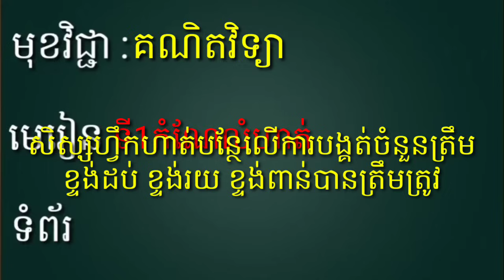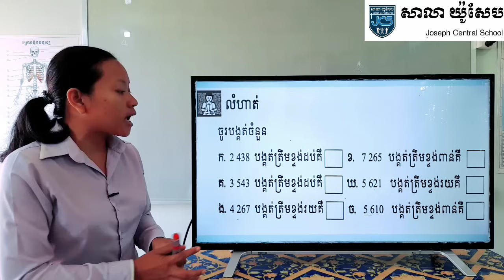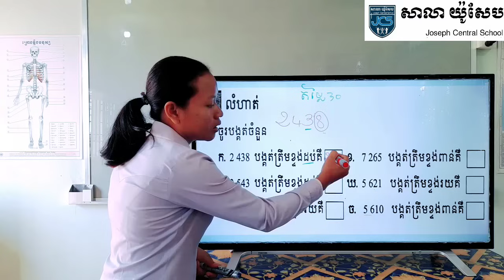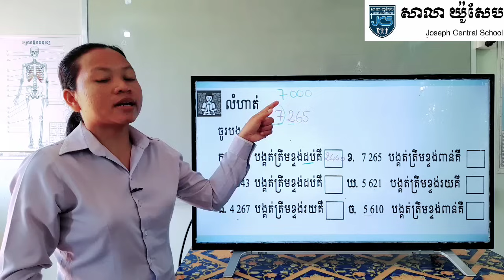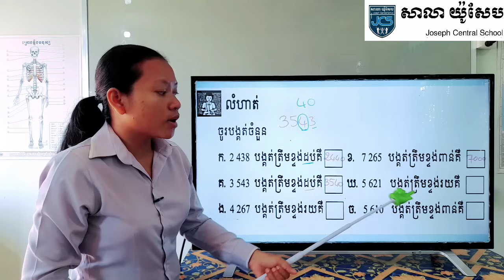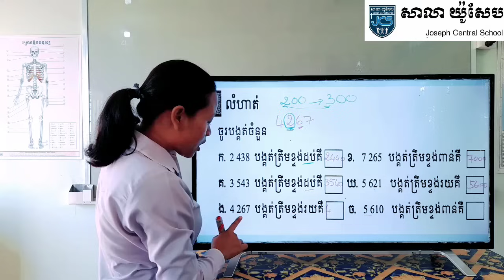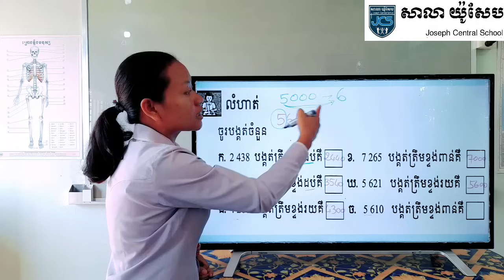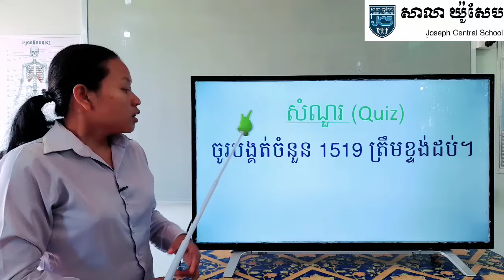4-3_ថ្នាក់ទី3-គណិតវិទ្យា-កំណែលំហាត់-ទំព័រ10-04122020-joseph central school